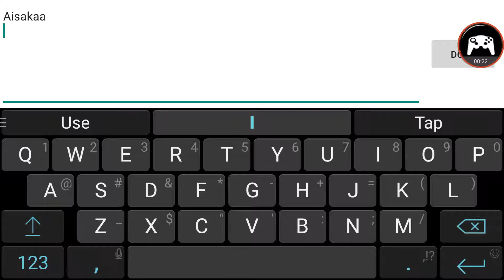TORCHLIGHT MOBILE ( 火炬之光 手遊版 ) Engineer Gameplay Android / iOS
"Light Hand Torch LINE tour version of" generational heritage, complete transplant
won the 2015 US E3 game show, "Best Mobile Game"
won the game show in Cologne, Germany in 2015, "Best Mobile Game"
● collapse of the world, you need to stand up! ●
winding core of the world has been destroyed void creatures, human civilization by means of ashes and mechanical forces to establish the young empire "Ciaran." Ciaran engineers found the hub of the world means "winding core" and affect the normal operation of the winding core. When connecting the hub of the world was destroyed, full of greed and vanity of the world from the void race invaded by winding core. Crisis is looming, Ciaran heroes, I do not know which way to go. Players will be transformed into Ciaran hero, in order to block the invasion of the void, the adventures in the game.

● ● three professional
career there are three players can be selected, and they are "ashes warrior", "fox spirit" and "engineer." Players can customized their roles, different roles, fighting resources will be different, which makes the role of their battle mode has its own unique distinction.

● a profession, one hundred kinds of combinations of skill system ●
each class has six skills can be combined two by two into a more powerful spell, and the combined order is not the same, can be turned into thirty-six skills, coupled with later, more than one hundred kinds of skill sets into play!

● immediate team were fighting a "Map Mania" mode ●
Do not try singled BOSS, this is not a joke! "LINE Torchlight hand travel edition" allows you to invite friends parties fought, people instantly connect and challenge powerful BOSS unlimited Town!

iOS :
APK :